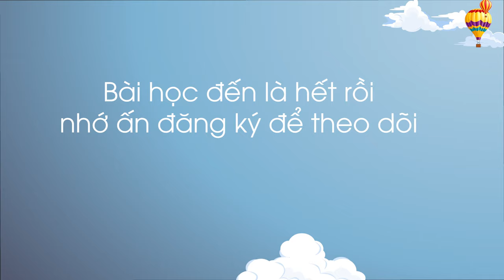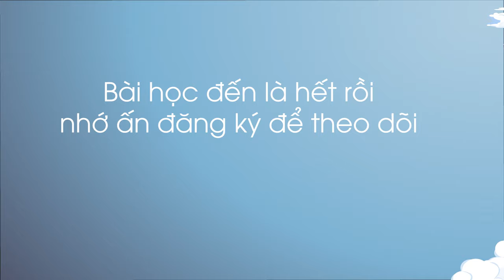Tập đánh vần tiếng việt bài 1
- Tập đánh vần bài 1.
- Tập đánh vần tiếng việt.
- Dạy bé học đánh vần tiếng việt bài 1.
- Bảng chữ cái tiếng việt
- Bảng chữ ghép tiếng việt lớp 1
- Học cách ghép âm trong tiếng việt
- Dạy bé học bảng chữ cái tiếng việt
- Dạy bé học ghép vần trong tiếng việt.
- Dạy bé ghép vần.
- Học ghép vần.
- Học ghép vần tiếng việt
- Học đánh vần trong tiếng việt
- Bé học bảng chữ cái
- Học cách đánh vần trong tiếng việt
- Học chữ ghép trong tiếng việt.
- Đánh vần chữ cái tiếng việt.
- Đánh vần tiếng việt.